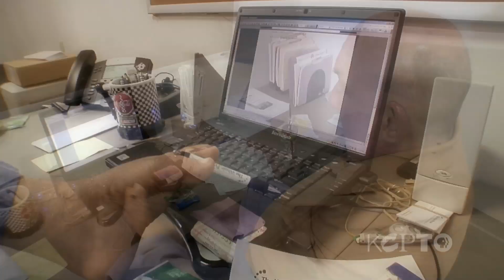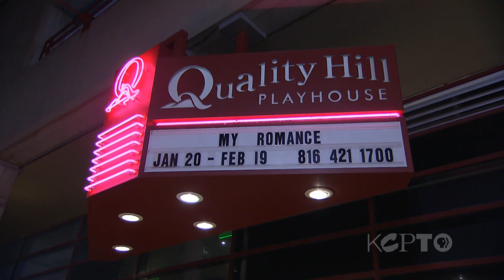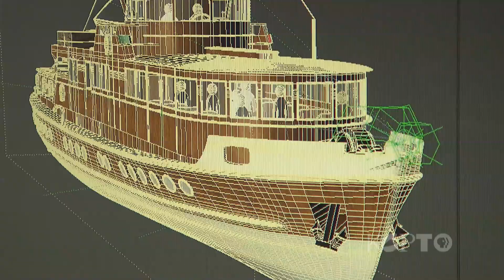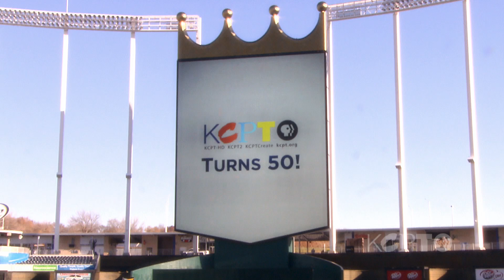KCPT: The Local Show: January 19, 2012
Fostering Independence: The Whole Person

For more than 30 years, The Whole Person has been a local leader in representing people with disabilities. They're also engaged in dozens of direct services that allow thousands of people with disabilities, all across the metro, to lead independent lifestyles.

Racing Around Obstacles: David Westbrook

Local Show guest host Cynthia Wheeler Linden sat down with David Westbrook, the former PR executive who is now Vice President of Strategy and Innovations at Children's Mercy Hospital.

Spotlight on the Arts: Quality Hill Playhouse

Randy Mason takes you downtown to learn more about the Quality Hill Playhouse.

Fifty Years of KCPT: What Does KCPT Mean to You? Part Two

KCPT public television is 50 years old. As we mentioned last week, in the spirit of turning 50, we recently invited 50 of our viewers to tell us what KCPT means to them.